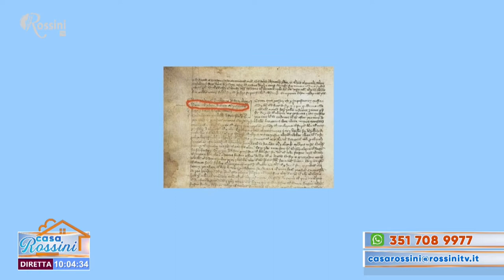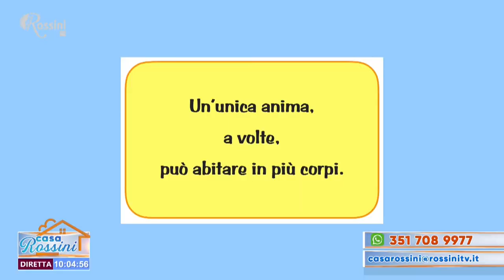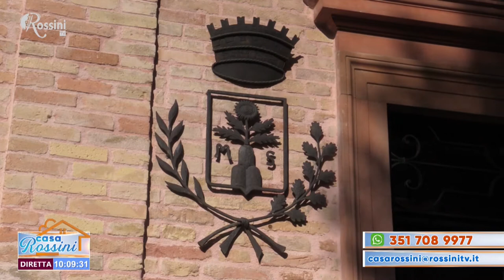Casa Rossini 10 marzo 2021